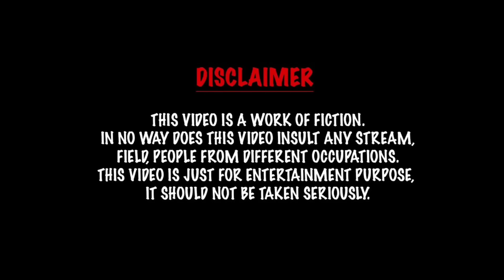Very Bad Hulk | comedy video | funny video | Prabhu sarala lifestyle